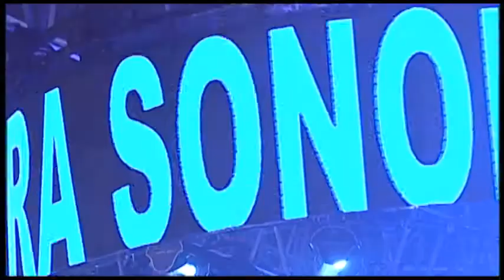Sonohra - Oltre i suoi passi @ Festival Show - Arena di Verona